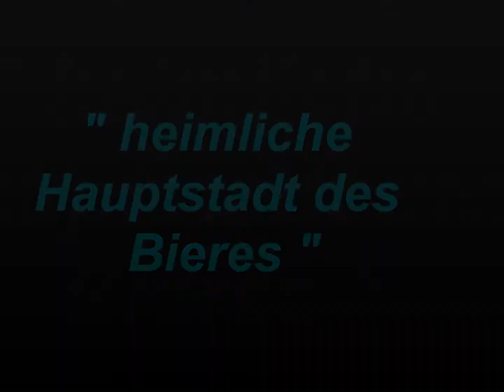Meißen Panorama Aufzug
Der Panoramaaufzug zum Dom und der Albrechtsburg in Meißen.